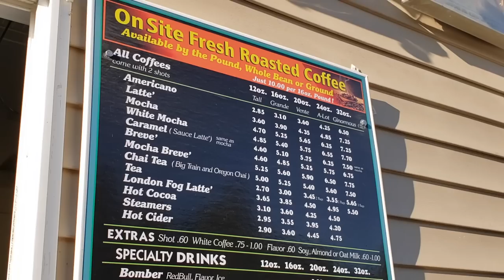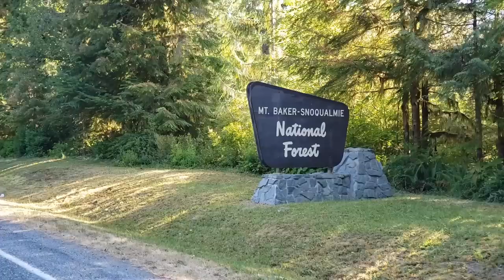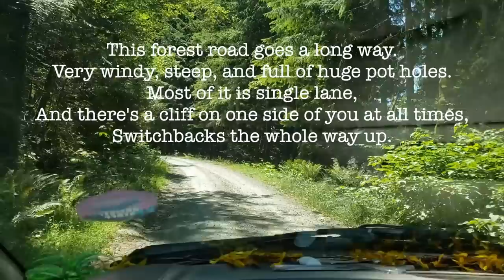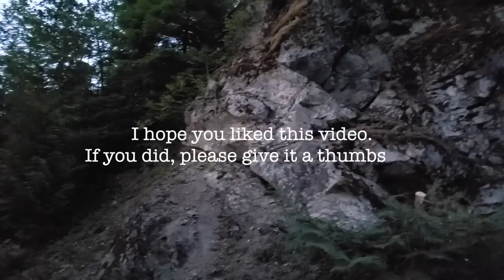Minivan Camping Around Baker Lake | Shadow of the Sentinals and finding FREE CAMPING by Mt. Baker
After plans changed because of the weather, I made an impromptu trip to Baker Lake. We did a short walk at the Shadows of the Sentinels trail and found free camp on East Baker Lake.

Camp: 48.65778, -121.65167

xoxo

Send Me Love Letters:

Chantelle Torrey
19550 Amber Meadow dr.

Music from the YouTube studio library and Oak Studios.